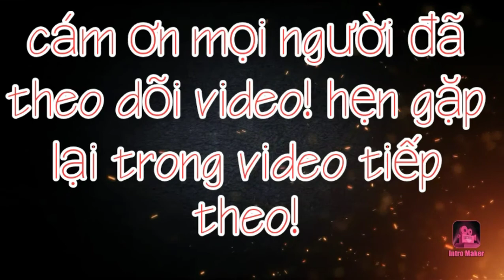Mùa hè sôi nổi của các em thiếu nhi - [Minh Dương MV]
Video tổng hợp lại hoạt động trò chơi lớn của các em thiếu nhi lớp học làm chiến sĩ và các em tại địa phương.